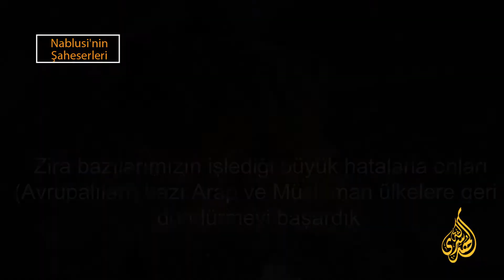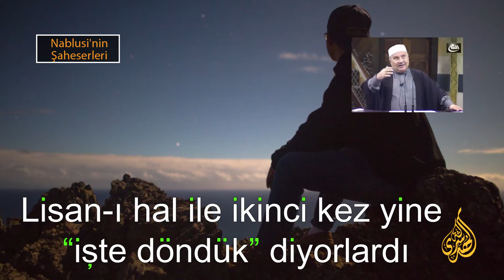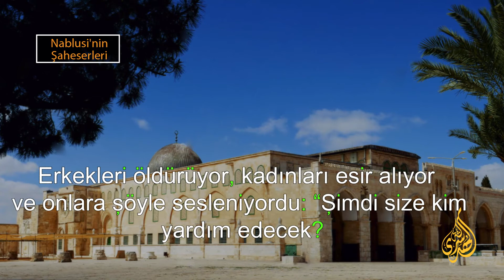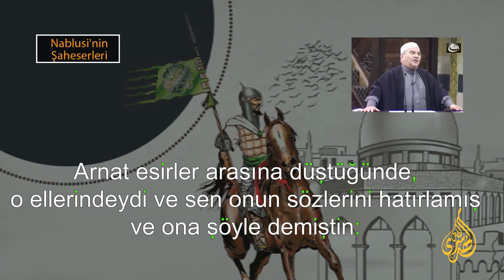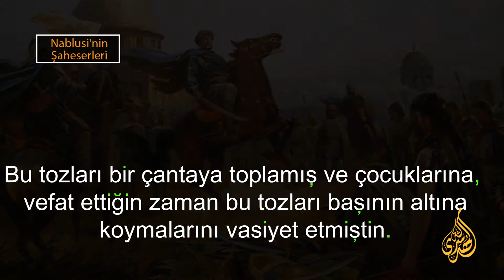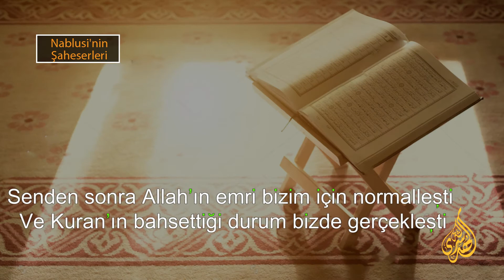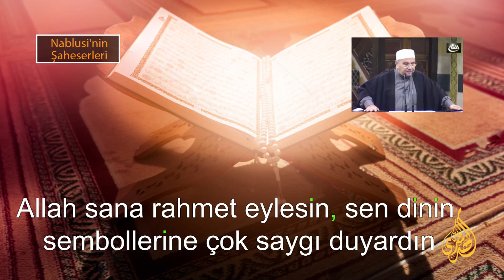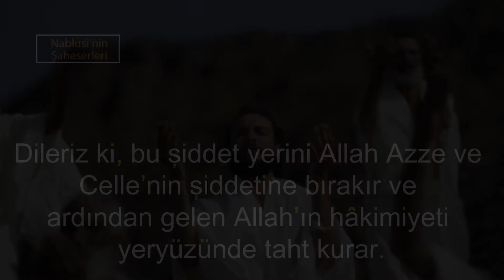Şaheser 259 : Özür dileriz Ey Selahaddin